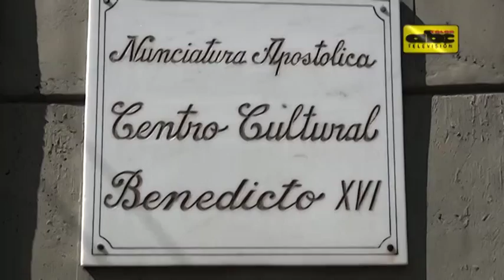Suspenden ordenaciones en CDE por orden del Papa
Tras una semana de intervención en la Diócesis de Ciudad del Este, el cardenal Santos Abril y Castelló, enviado del Papa Francisco, anunció en conferencia de prensa este sábado la suspensión de ordenaciones en el Este del país.